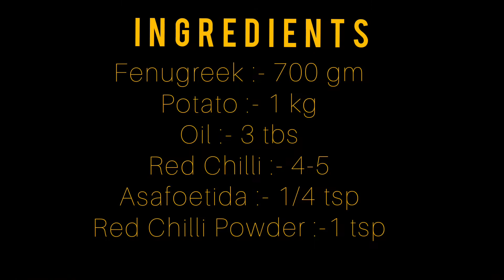How to cook Aloo-Methi Sabzi Potato-Fenugreek Recipe |आलू मेथी की स्वादिष्ट सब्जी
Potato Fenugreek ( Aloo-Methi) is a yummy and healthy side dish. It is very simple and easy to cook and is slightly spiced. When the mild bitterness of fenugreek and fried potatoes mix together , it gives this recipe an awesome texture and taste .

Happy Cooking.